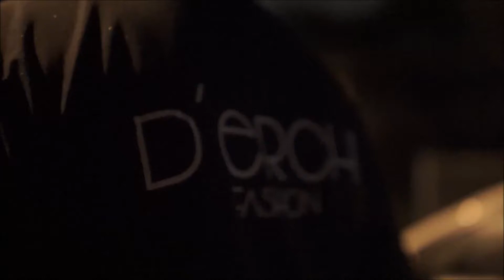D'erchi Fashion..(Derchi Fashion) Independent Clothing & Apparel Brand.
The 1st (video visual) intro for the new D'erchi Fashion clothing & apparel brand.